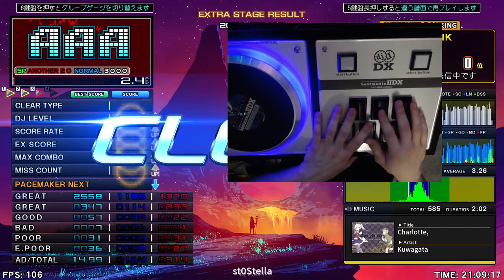st0 Charlotte, -To The Future- HARD CLEAR AAA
I can barely clear other charts of this difficulty on easy but I'm really good at chordmash charts for whatever reason.